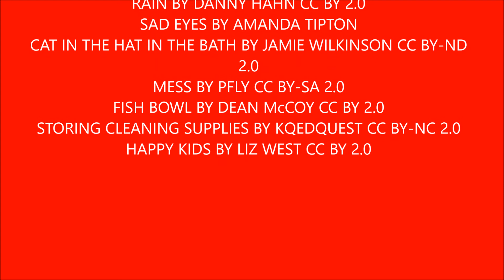HCPL Film This! 2018 (Cat in the Hat)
Created by Jade, Morgan, Raigan and Jade